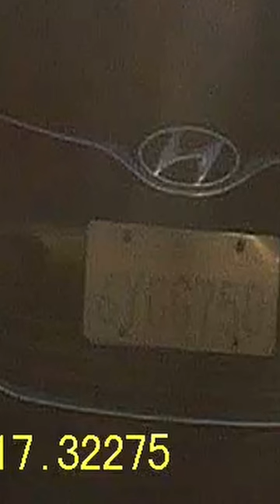Covered plates, what are you hiding from?